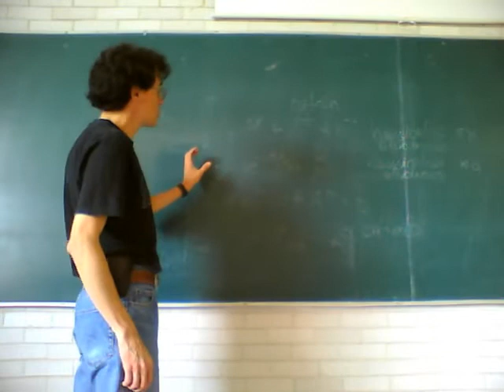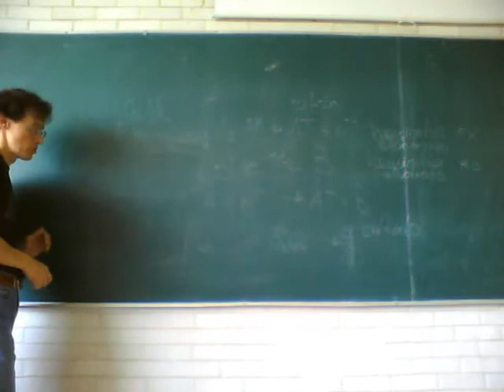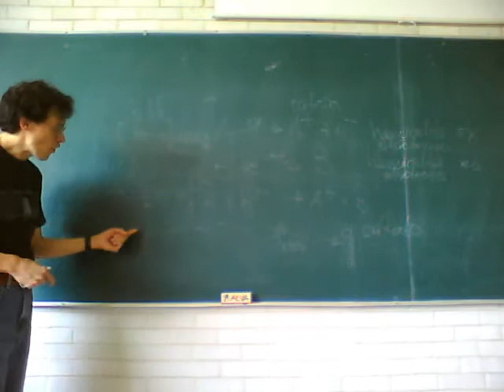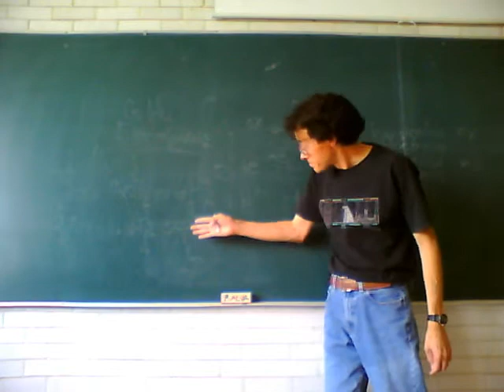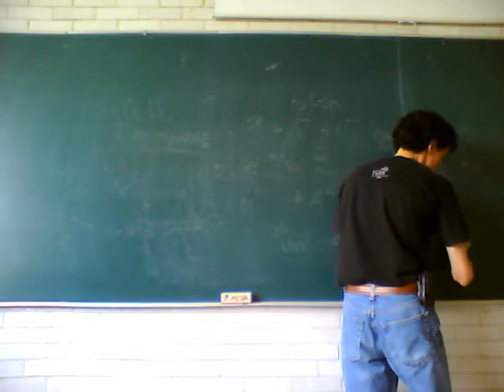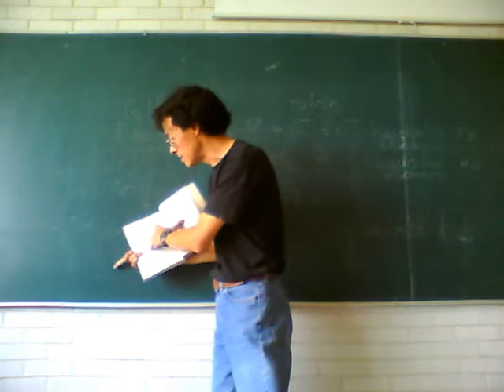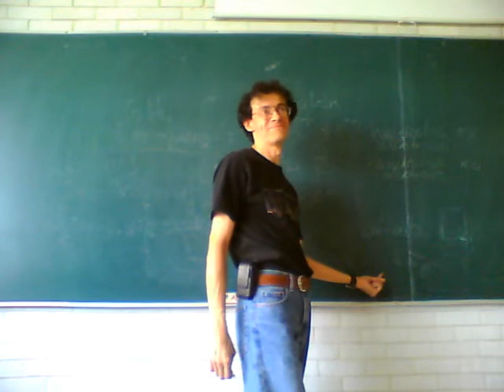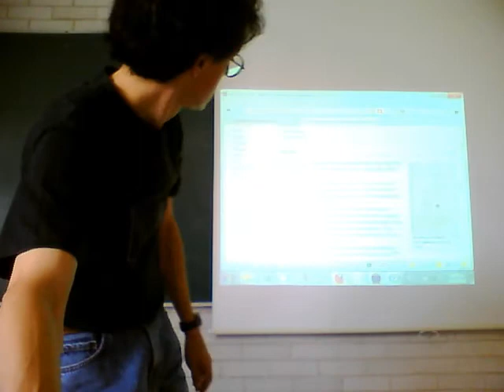Fisicoquímica Experimental 11-Otoño Sem 9, 2/5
Pimera sesión de la novena semana del curso de Fisicoquímica Experimental, trimestre 11-O, UAM Unidad Iztapalapa, por el Dr Raúl Alva, Noviembre de 2011